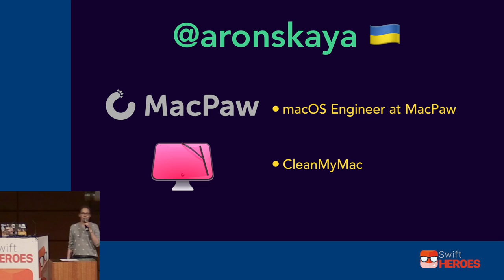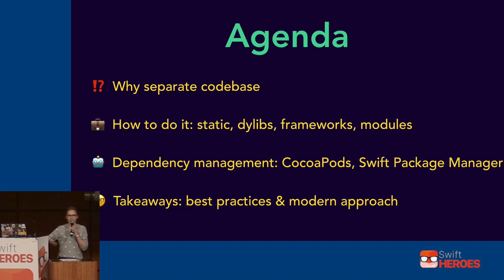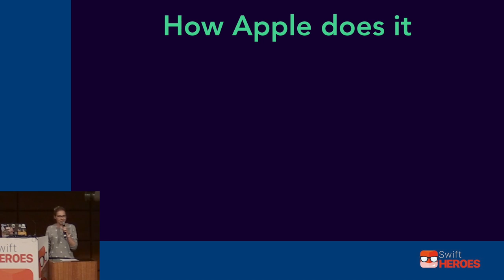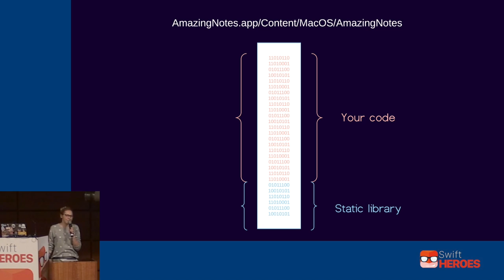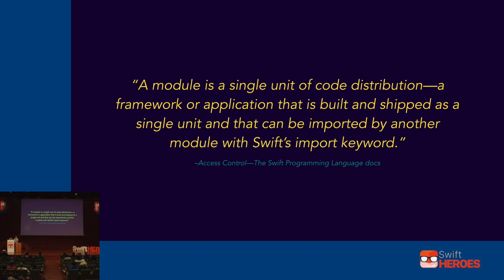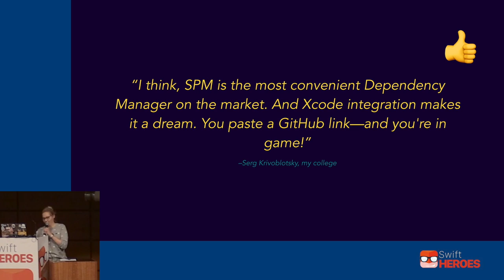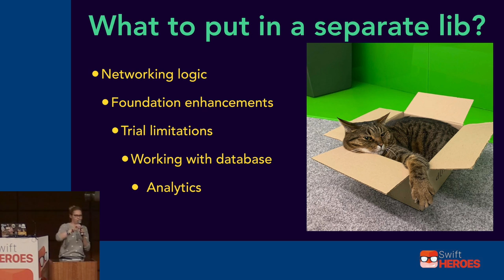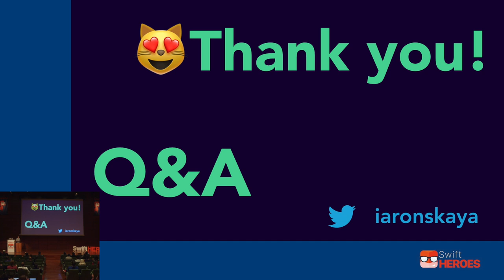Swift code reuse made simple: packages, modules, libraries - Julia Vashchenko - Swift Heroes 2019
Julia's presentation from Swift Heroes 2019, 15 November, Turin.

Julia Vashchenko, Cocoa Engineer, MacPaw

Connect!